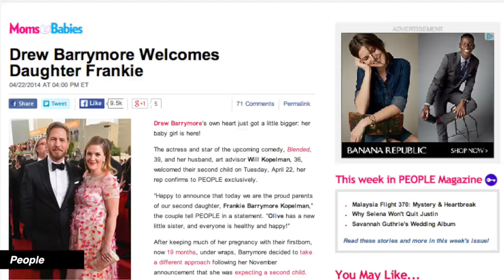Drew Barrymore Gives Birth To Baby No. 2